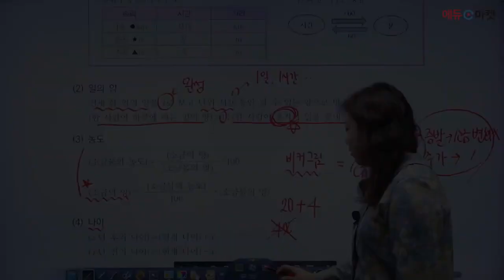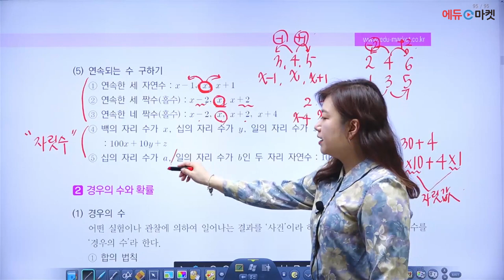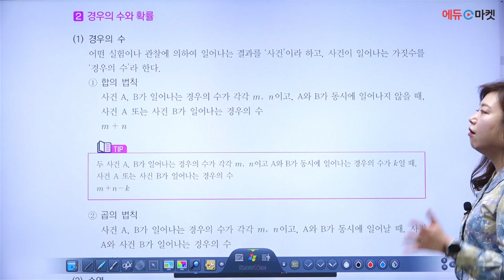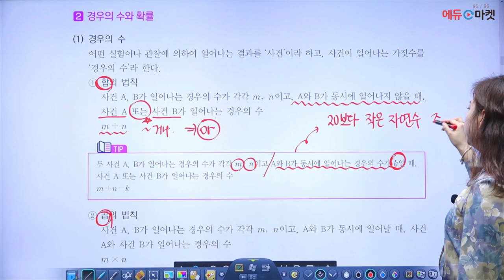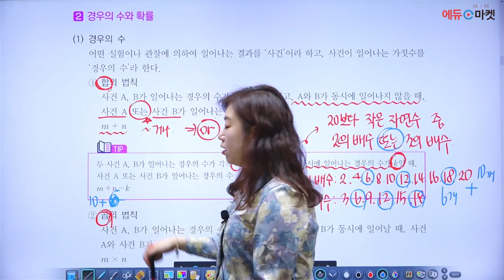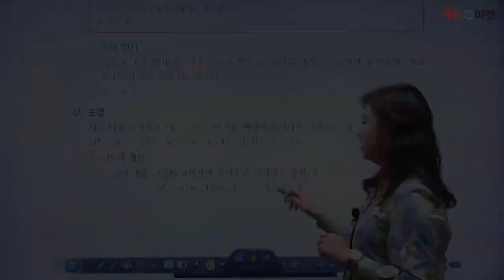2023 부산교육청 교육공무직 | 소양평가 직무능력검사 수리력 | 송정원쌤의 [수리력] 핵심 POINT Part.2 [에듀마켓]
교육청 소양평가 직무능력검사의 수리능력을 담당하시는 송정원 교수님의
"[수리력] 핵심 POINT" 강의 영상입니다. 👩🏻‍🏫✏➗

감사합니다! 🙇🏻‍♂